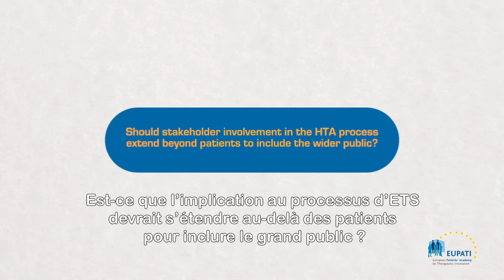Should stakeholder involvement in the HTA process extend to the wider public? [EN_fr]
Jan Geissler, Mary Baker, and Eibhlin Munroe share their views on whether HTA processes should be extended to include the views of the wider public beyond patients.

Video is in English with French subtitles.